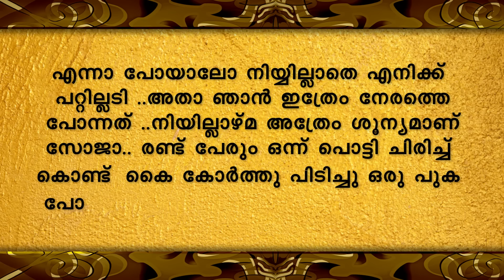DR LOVE : ഇങ്ങനെയും പ്രണയിക്കാൻ പറ്റുമോ ഒരു ഭാര്യക്കും ഭർത്താവിനും SHAHUL MALAYIL MALAYALAM STORY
WRITING - MUNEERA POOVI